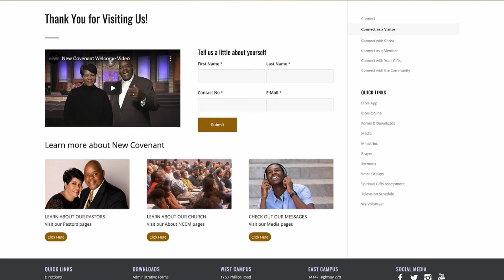FYI 12/26/2021 | New Covenant Christian Ministries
LITHONIA CAMPUS - Sundays 8:00 a.m. and 11:30 a.m.

COVINGTON CAMPUS - Sundays at 10:00 a.m.